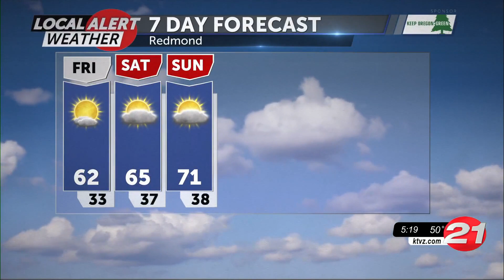A freeze warning starts Friday early morning